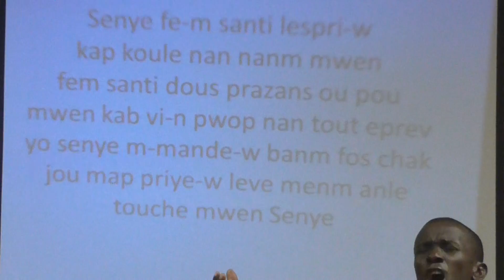Segne fe-m santi Lespri-w by Worship Team at Gospel Assembly University